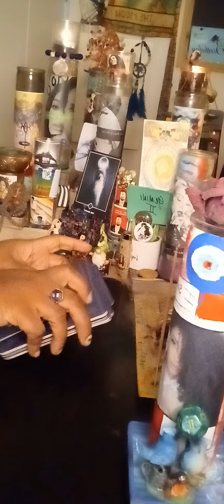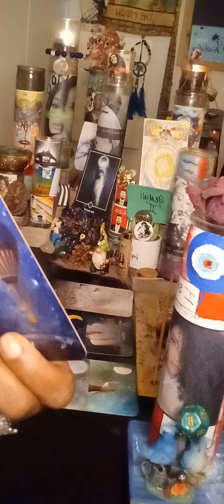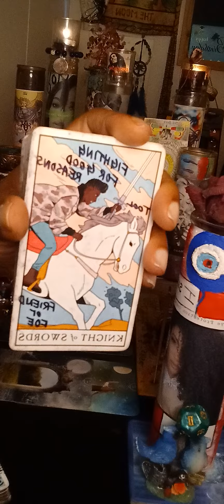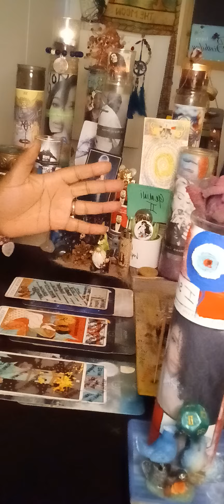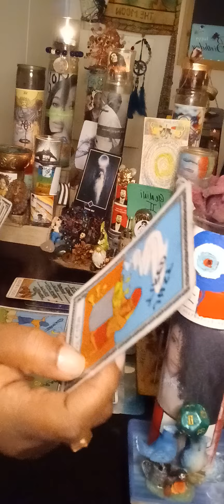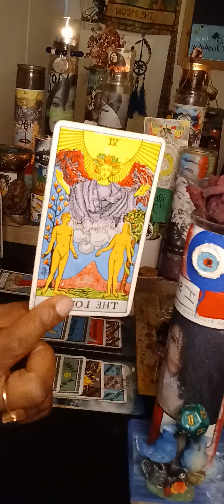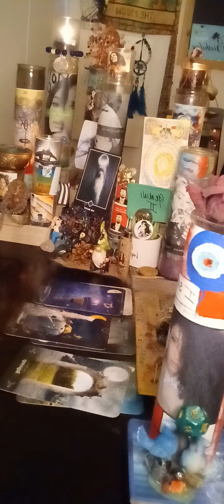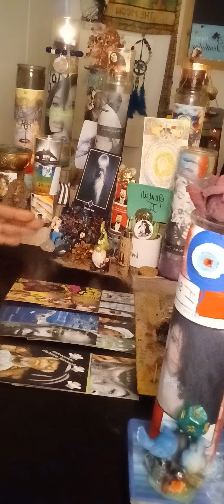Gemini♊ Tower 🥸🧬 disguised as a blessing and some people missed the blessing‼️🥴 Collective message🤳🏼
Vibes 🎧 ☀️ 🎼